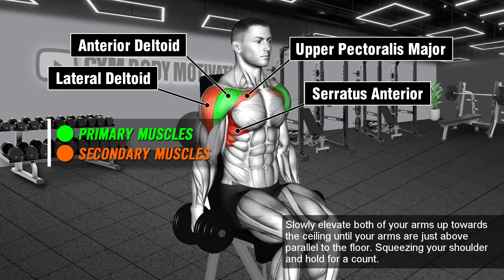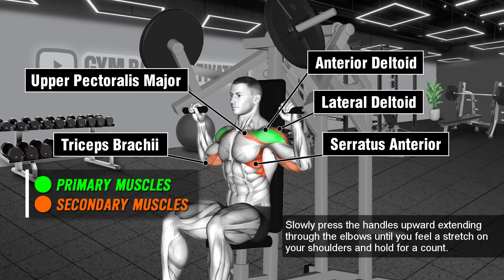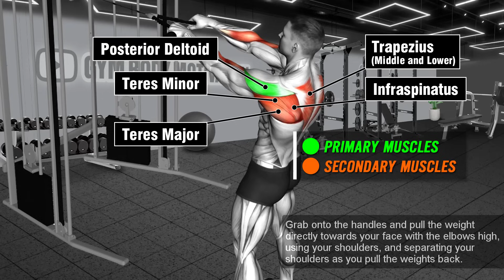How To Build Massive 3D Shoulders - Gym Body Motivation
00:00 Intro
00:03 Seated Dumbbell Front Raise
00:36 Seated Smith Shoulder Press
01:08 Seated Dumbbell Shoulder Press
01:39 Plate Loaded Shoulder Press
02:12 Seated Dumbbell Reverse Fly
02:44 Standing Cable Rope Face Pull